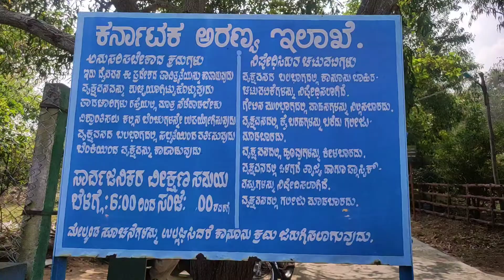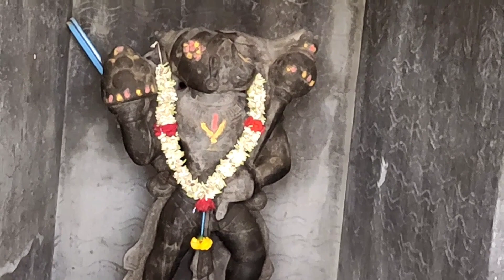Karivaradaraja Swamy Hill And Park Chamaraja Nagara District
Karivaradaraja Swamy Hill And Park Chamarajanagara District